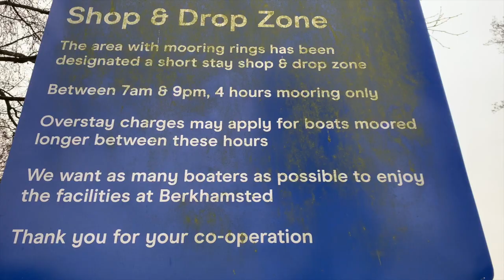Season 9 of Flow with Mylo begins...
Season 9 begins...  | Flow with Mylo Vlog 171

Here we go again but with added Bloopers... I love a good Blooper reel!

If you would like to follow our continued journey, then just subscribe... and if you push the little Notification Bell you will get to know as I post on my channel.

It’s Adventure Time. Travel by Narrowboat and watch me as I move my Canal Boat around the UK and Film my Travel Vlog Flow with Mylo in a Documentary style, my own Brand of Vlog Creations Filming with iPhone and Posting Regular Documentaries.

Follow our adventures on the rivers and canals of England:

New playlist link!

A special Thank you to my one Patreons

Florian

New Here?

Hi i’m Mylo, I live on a Narrow boat with my wife and dog. I am currently out of work due to these Covid times so if there is any way you can help me by sharing my videos it would mean the world to me.

 xxx
Mylo.